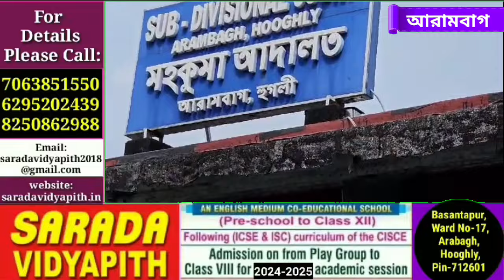আরামবাগের মানুষকে আইনি সহায়তা দিতে আইনজীবী হিসেবে প্র্যাকটিস করবেন প্রাক্তন সাংসদ অপরূপা পোদ্দার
আরামবাগের মানুষকে আইনি সহায়তা দিতে আরামবাগ আদালতে আইনজীবী হিসেবে প্র্যাকটিস করবেন প্রাক্তন সাংসদ অপরূপা পোদ্দার